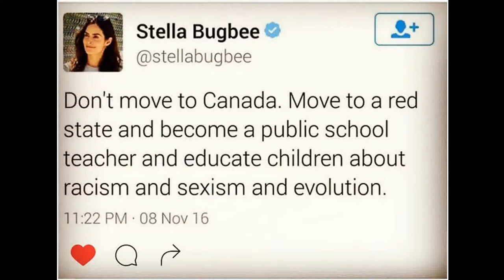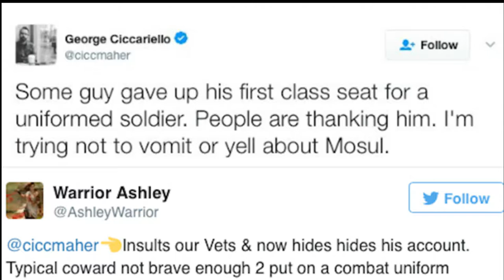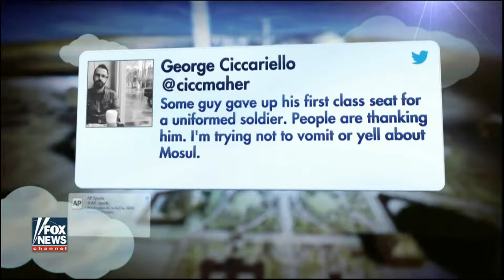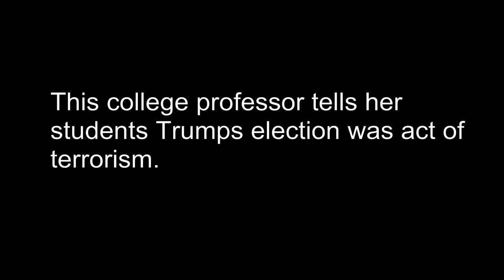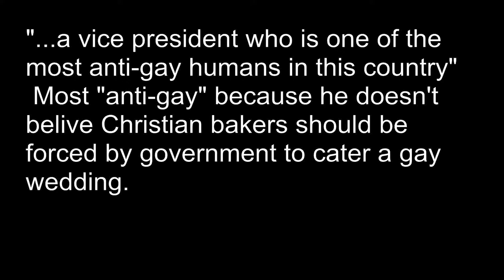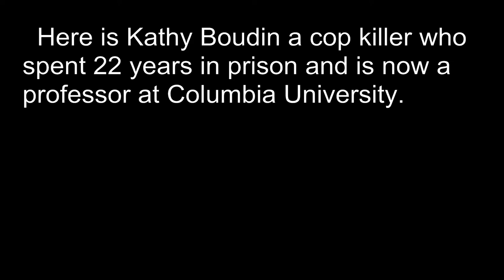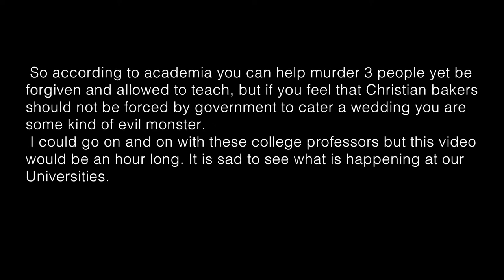Crazy College professors. Here is what's happening at American Universities.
These are the educators. When we send our kids off to college to get an education these are the people shaping their young minds. They will be introducing new ideas and presenting students with their first impression on many issues and subjects. As professors they are seen as authorities in their field.